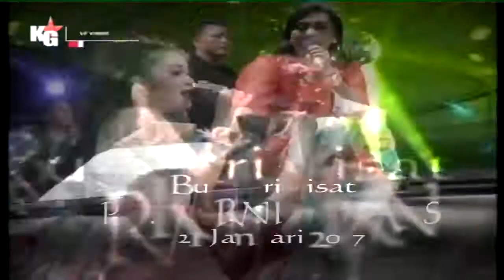CUMA KAMU || ELIS SANTIKA || NEW PALLAPA